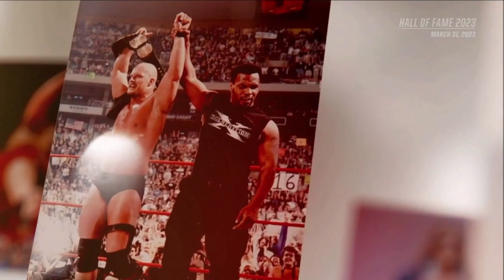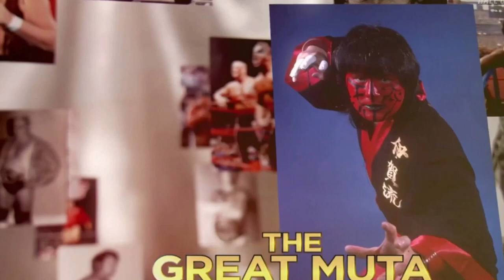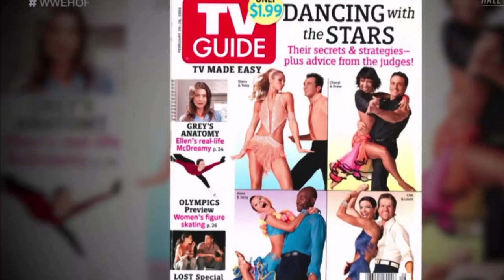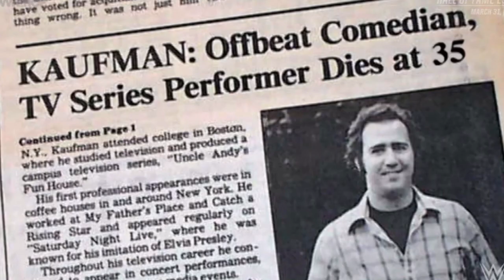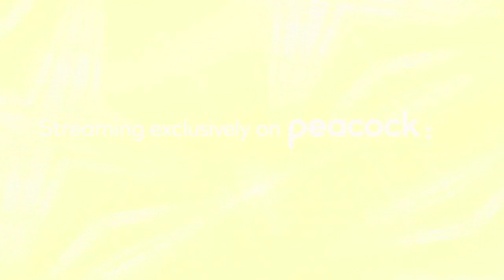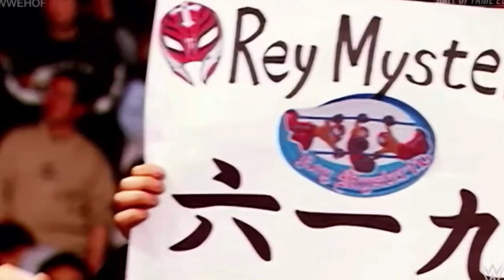GüreşTürkiye 13. Yaşında Özel Soru-Cevap Yayını